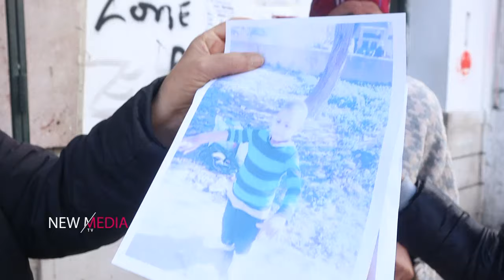بكل حرقة في القلب توجه نداء إستغاثة عاجل 😥 ولدي ويواجه الموت 😥 منعولي ولدي وحسو بيا 😥 🇹🇳